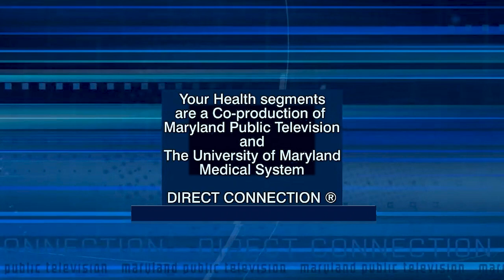Your Health: Lung Tranplantation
In this Your Health segment, Dr. Robert Reed discusses the process of registering as an organ donor to donate life, and the importance of informing family members should you make that decision. Dr. Reed is a pulmonologist and medical director of the University of Maryland Lung Transplant Program and a Professor of Medicine at the University of Maryland School of Medicine.